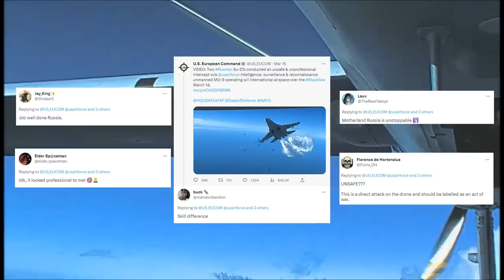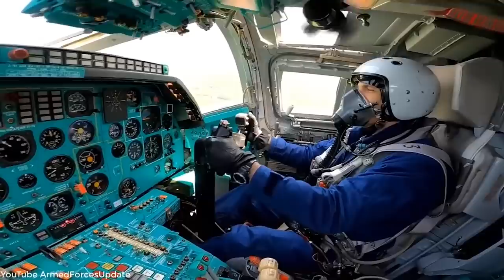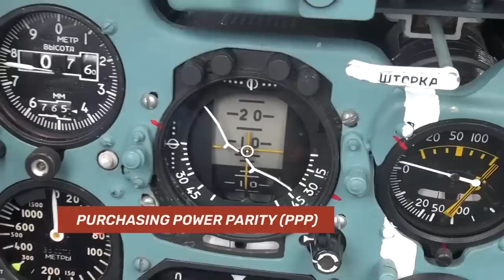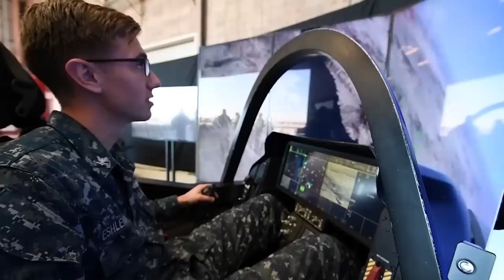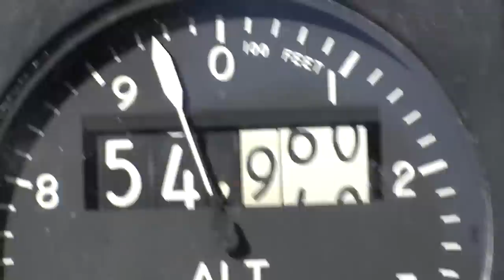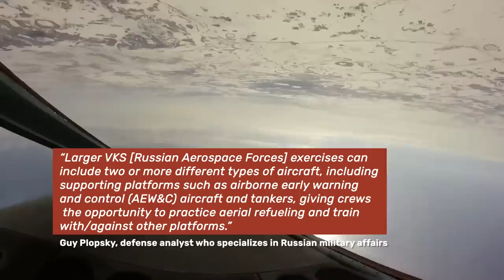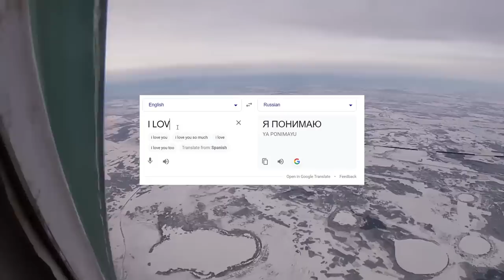Putin's Pilot Crisis: Russia's fighter pilot training problems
It’s commonly said that Russian fighter pilots are not as well trained as their Western counterparts, particularly those from the United States. But after conspiracy theories began to surface on social media about the Russian pilot colliding with the MQ-9 on purpose so Russian vessels in the Black Sea could recover it, the question of pilot competency within the Russian armed forces became more important.

So how does Russian fighter pilot training compare to the United States? Let's investigate.